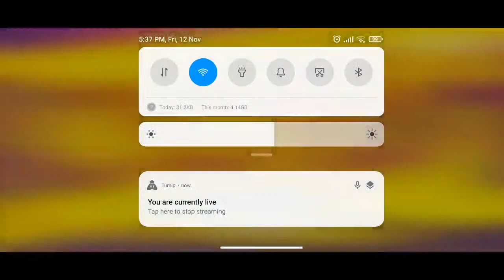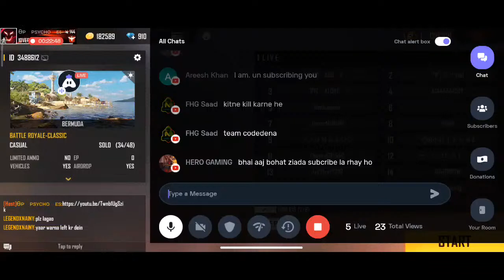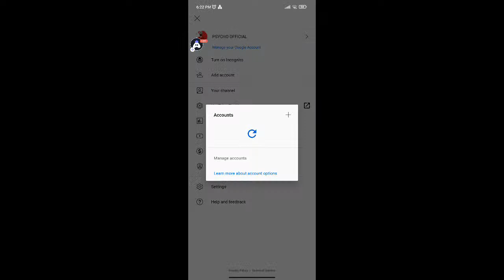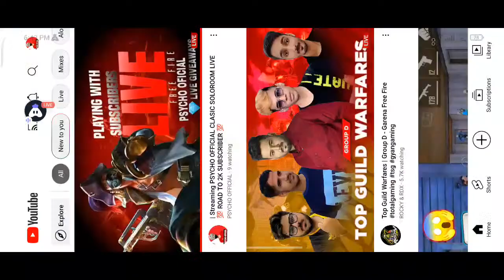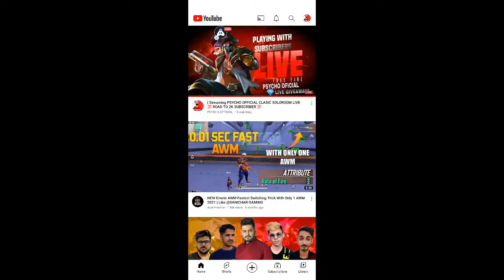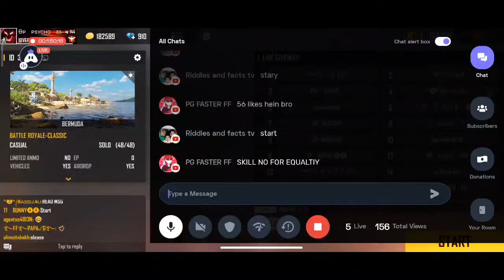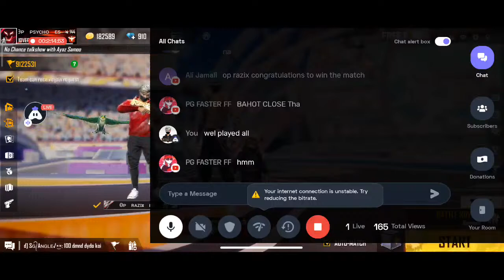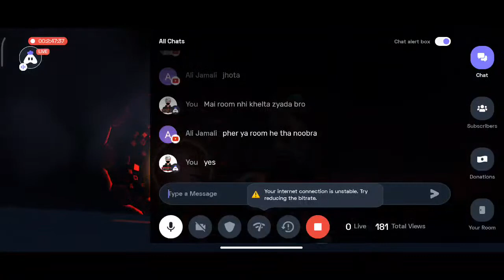| Streaming PSYCHO GAMER CLASIC SOLOROOM LIVE 💯 ROAD TO 2K SUBSCRIBER 💯